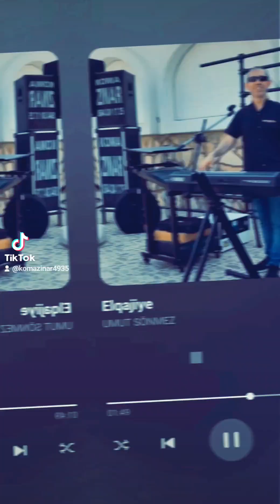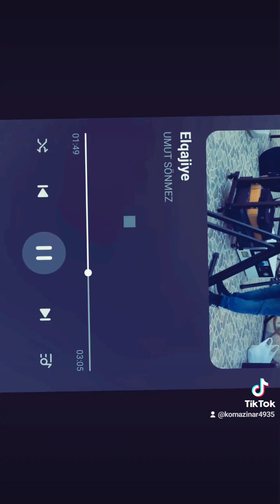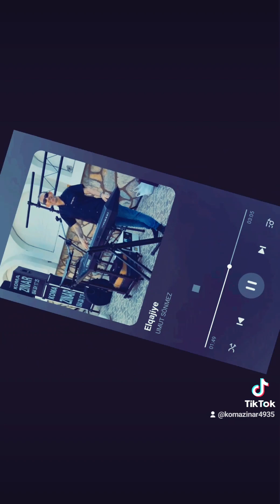Elqajiye (.Umut Sönmez.)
zazaca güzel bir eser ❣️🙏